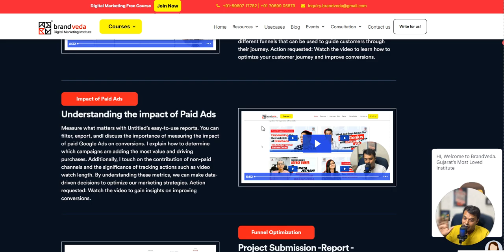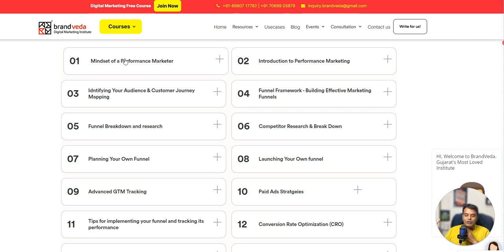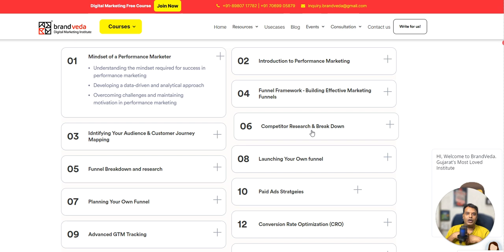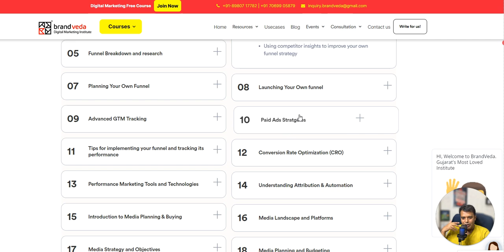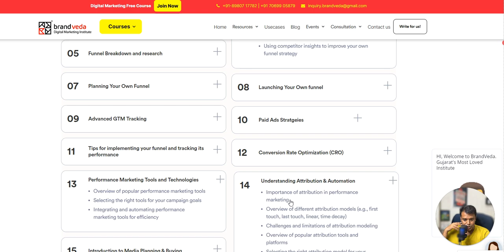How To Get A High Paying Digital Marketing Job? | Part 6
In this Video We will be talking about how Brandveda can help you in achieving your Dream Job through our Performance Marketing Course.

In this video, we will be talking about how Brandveda can help you achieve your dream job through our Performance Marketing Course. Brandveda is a leading institute renowned for its comprehensive digital marketing education. By enrolling in our Performance Marketing Course, you gain the skills and knowledge needed to excel in today’s competitive job market.

Brandveda’s Performance Marketing Course covers a wide range of topics, from Funnels to GTM tracking. From social media strategies and analytics to Conversion Rate Optimization. This course is designed to provide hands-on experience and practical insights, ensuring you are job-ready upon completion. The Performance Marketing Course at Brandveda includes real-world projects, case studies, and expert-led sessions that enhance your learning experience.

Our alumni have successfully secured high-paying jobs in top companies, and we are confident that you can too. With Brandveda’s Performance Marketing Course, you will learn to create effective marketing campaigns, optimize digital performance, and analyze market trends. This course is ideal for anyone looking to advance their career in digital marketing.

Hi there! New to Brandveda? If so, here's what you need to know -- We upload Videos related to Digital Marketing, Google Ads, Facebook Ads, SEO, etc. We are here to serve you and help you to enhance your Knowledge and Skillsets. In order for you to advance in life.

Further To expand your Knowledge and Skillset. Join Our Courses trusted by Thousands of Students. Recognized as Best Digital Marketing Institute by UrbanPro
– Rated 4.9/5 by more than 50,000 students.